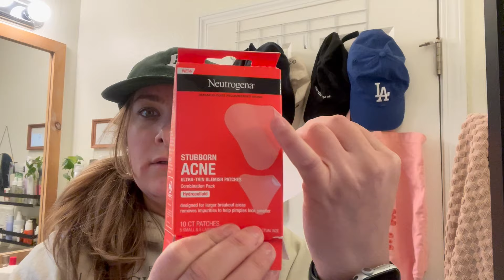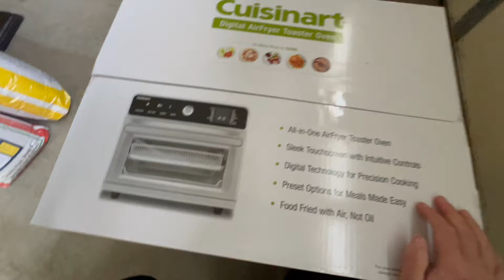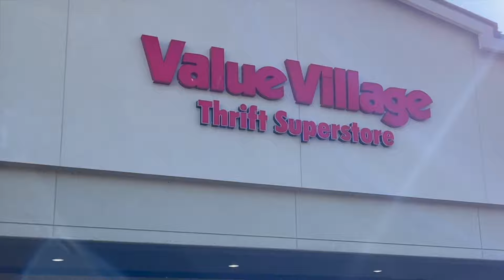Weekly Vlog: therapy, Costco and Trader Joe’s grocery shop, closet organizing, thrift haul, and more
Welcome back! I'm trying out a longer vlog this week for fun. I really enjoy editing these longer weekly vlogs so planning to make them the norm! I'd like to add in a second weekly video so once I sort out a good day to film and edit those then I might have some weekly videos that are more focused on a project or topic (day 2 vlogs) so I am really excited to get moving on that content! Thanks for tuning in :)

amazon storefront

FAQs/
Cameras? iPhone 13 Pro and trying out an older camcorder
Thumbnails? Adobe Illustrator/Photoshop
Video Editing? iMovie (for now)
Uploads? Sundays (more soon!)